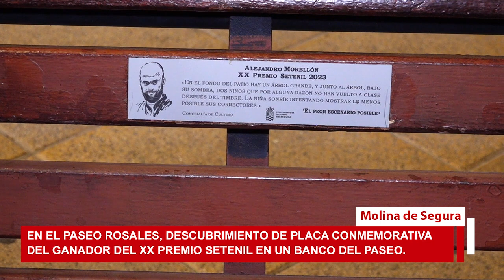Descubrimiento de placa ganador del XX Premio Setenil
En Paseo Rosales, el alcalde de Molina de Segura descubrió la placa conmemorativa Premio Setenil al escritor Alejandro Morellón en un banco del paseo